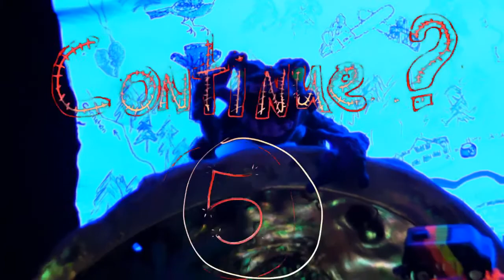Assassin's Creed Brotherhood on PS3 - Part 2 - Retro GP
We are gonna Assassinate some fools in Assassin's Creed Brotherhood on PS3!! This is Part 2 of a Complete Series. Enjoy and let the shadows guide you!! Retro GP UNITE!!